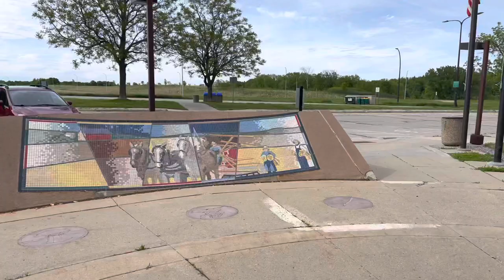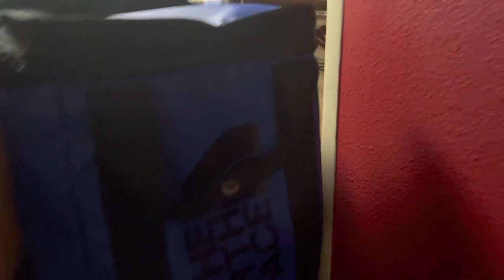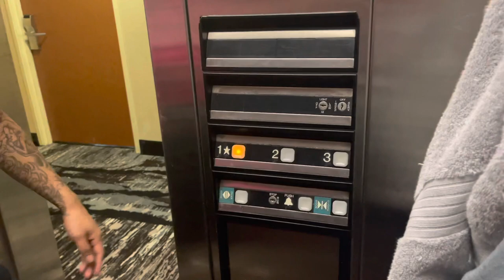Heading to Kyo day at Illinois rock island 🏝 5/29/21.